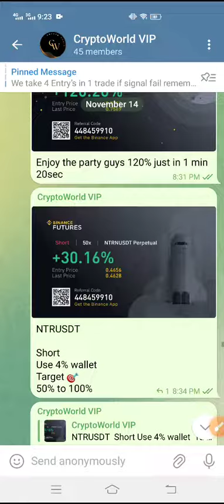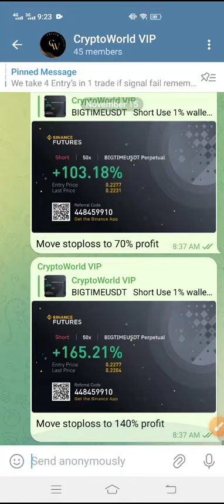Today Profits🤑Good News! You Can Join My Signals Group for Free || Free Trading Signals Group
Queries Solved:
1.  today target
2.  price today
3.  price prediction
4.  token today target